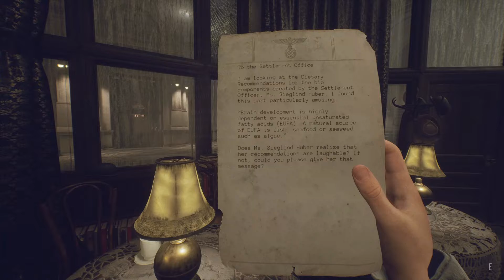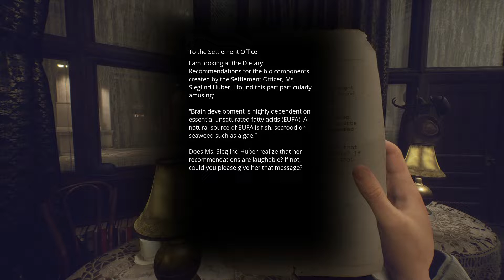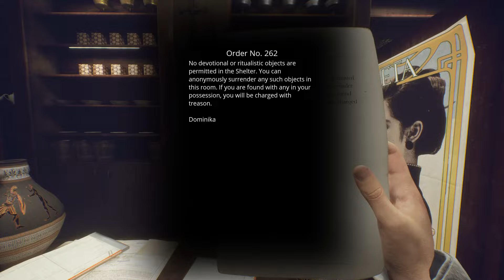Paradise Lost - Part 5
The war persisted for 20 more years only to end in flames when the Nazis launched nuclear missiles on most of Europe. In the aftermath, the heart of Europe remains shrouded in the mystery of complete destruction and deadly radiation, inaccessible to the rest of the world.
You play as Szymon, a 12-year-old boy who’s just discovered a massive Nazi bunker while wandering the barren, nuclear wasteland of Poland after his mother’s death. He’s searching for an unknown man from a photograph his mother cherished. Who is he? Will you be able to find him?
Descend into the retro futuristic bunker where advanced, industrial technology is intertwined with mysterious, Slavic pagan imagery and explore the underground city hidden within. Uncover the story of the bunker, from its takeover by Polish rebels to the ultimate fate of its inhabitants. What happened to them?
Despite the desolation of the bunker, a mysterious girl named Ewa contacts Szymon through the bunker’s technology. If he can only find her, she might know the man in the picture. If he can find her, he finally won’t be alone…